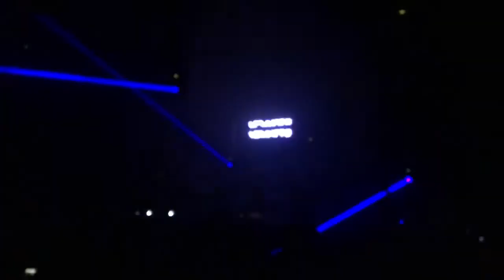Amelie Lens Amsterdam Studio's, Amsterdam Dance Event 2017